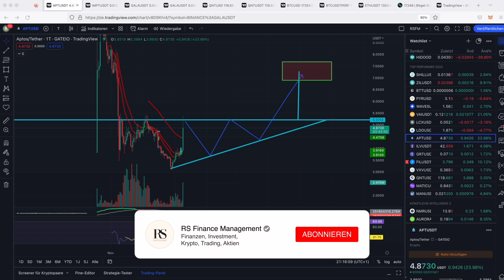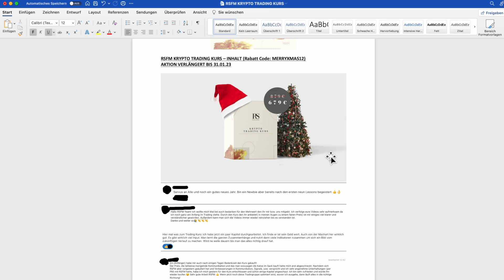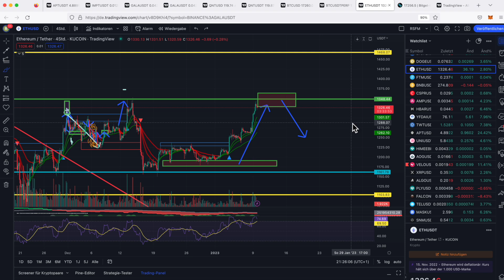QUANT AUSBRUCH ZIEL 300 !!! VERSTECKTER TRADE IM KURS GELÖST !!!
Quant Coin, IMPT, APTOS, Bitcoin, Ethereum. Bitcoin, Quant und alle Coins in unserer Chartanalyse. Heute zeigen wir alle Szenarien die aktuell möglich sind, wie tief wir tatsächlich kommen können oder direkt zu 300 Dollar durchbrechen! Viel Spaß beim Video.

Unser RSFM Krypto Trading Kurs ist nun fertiggestellt, wir freuen uns sehr Ihnen diesen nun präsentieren zu können. Das Warten hat nun endlich ein Ende. Wir wünschen Ihnen Viel Spaß und Erfolg beim Lernen!